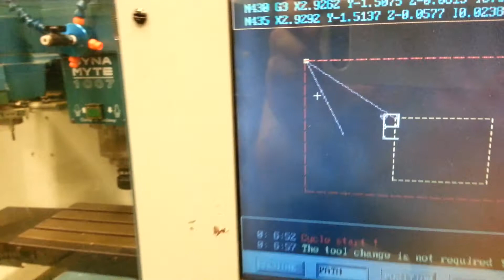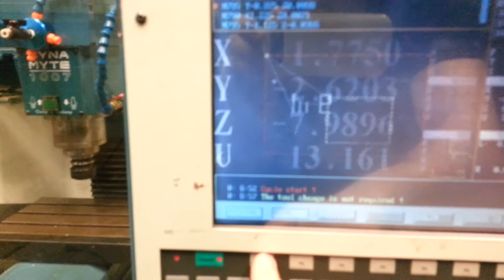Dyna Myte 1007 CNC Mill working!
IT'S ALIIIIVEE!